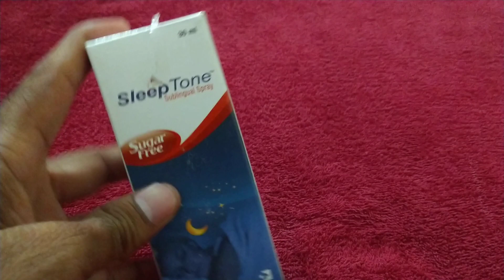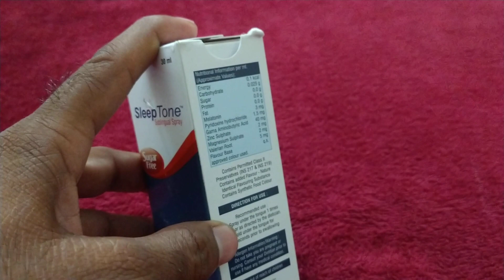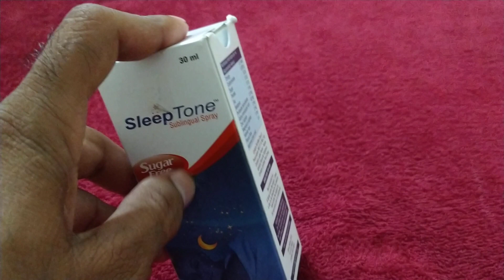रात में नींद न आने का इलाज | insomnia treatment in hindi | neend na aane ki wajah ka ilaj. spray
इस दवा को लेने से अच्छी नींद आ जाती है
सोन का routine ठीक ho jata hai

Sugar free  hai।

इसकी आदत भी नही होगी।

multivitamins se भरपूर hai